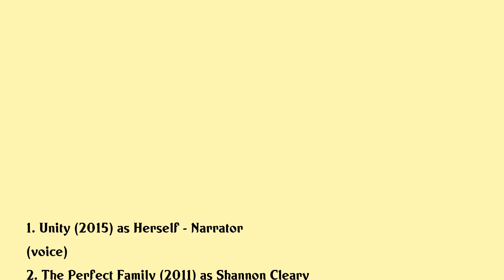Emily Deschanel Movies list Emily Deschanel| Filmography of Emily Deschanel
Emily Deschanel Full Movies List Filmography of Emily Deschanel

Latest movies of Emily Deschanel are:

1. Unity
2. The Perfect Family
3. My Sisters Keeper
4. Glory Road
5. Boogeyman
6. Mute
7. Spider Man 2
8. The Alamo
9. Cold Mountain
10. Easy
11. It Could Happen To You

Complete list of movies acted by Emily Deschanel are in this video.

Please Comment down your favorite movie of Emily Deschanel